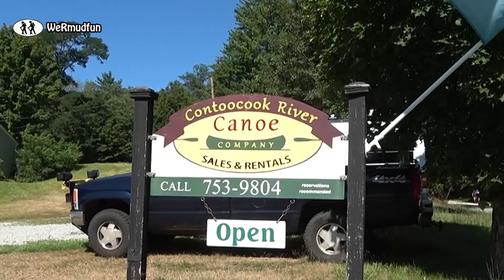Contoocook River Run - 9 Mile Adventure - NH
Today we went with the adventure team and tackled the 9 mile Contoocook River Run.  We started at the Contoocook River Canoe Company in Concord NH. Dave Tina and Barry rented Kayaks and we all too their shuttle 9 miles up to river for a leisurely float back to their parking lot. It was an awesome day and a great place to kayak in NH. Dave, Cheryl and I have our own kayaks, they are the Old Town Loon 120's.
Old Town Kayaks...
Yak Attack Gear...
Ram Mount Gear...